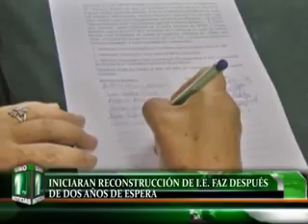INICIARAN RECONSTRUCCIÓN DE I.E. FAZ DESPUÉS DE DOS AÑOS DE ESPERA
Después de dos años de espera, padres de familia y funcionarios del Ministerio de Educación, firmaron ayer el convenio con el Consorcio "Bolognesi", para la reconstrucción de la Institución Educativa Francisco Antonio de Zela.